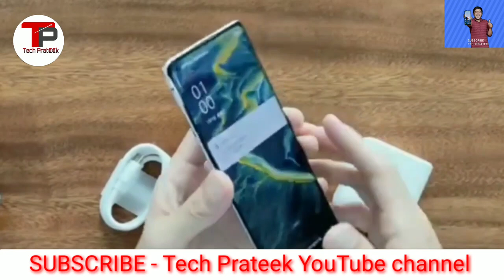Hindi | OPPO Reno 4 Pro 5G UNBOXING & First Look | Flagship Smartphone Price In India 2020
Hey guys 👋, is video mein maine aapse Oppo Reno 4 Pro Smartphone ke baare mein baat ki hai aur share ki hai isi Oppo Reno 4 Pro ki Unboxing aur Overview. Oppo Reno 4 Pro mein 6.5" FHD+  AMOLED  Screen with 90 hz fast refresh rate hai aur isme hai Qualcomm Snapdragon 730G processor saath mein hai 8GB/12GB RAM aur 128GB/256GB ki Internal Storage. Oppo Reno 4 Pro mein triple Rear camera setup hai 48MP + 12MP + 13MP ka aur saath mein 32MP front facing camera. Oppo Reno 4 Pro mein 4000mAh ki battery hai aur saath mein aapko 65W  VOOC 2.0 Charging ka option bhi milta hai. Iske alawa isme Under Display Fingerprint Scanner aur Face Unlock ka option bhi hai. Mujhe yakeen hai ki aapko Oppo Reno 4 Pro ki yeh unboxing video pasand aayegi.

Oppo Reno 4 Pro Expected Price in India:
8GB+128GB - 40,500 INR
12GB+256GB - 45,800 INR